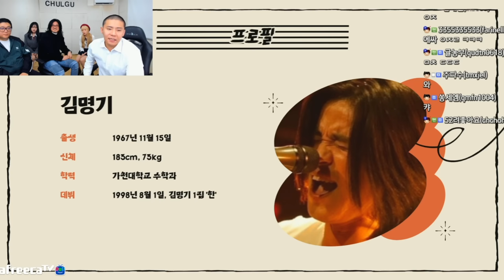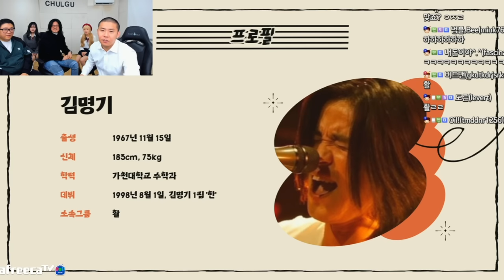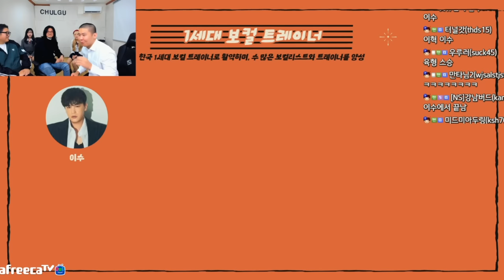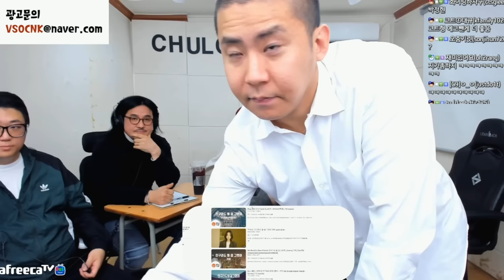이수스승 김명기선생님께 노래실력평가받았습니다 (22.12.11-2)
[음원출처]